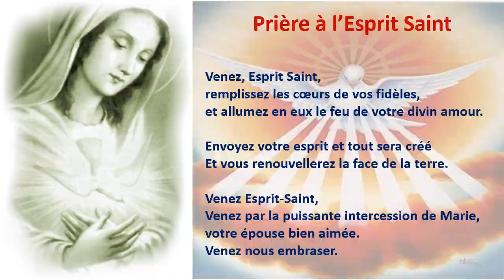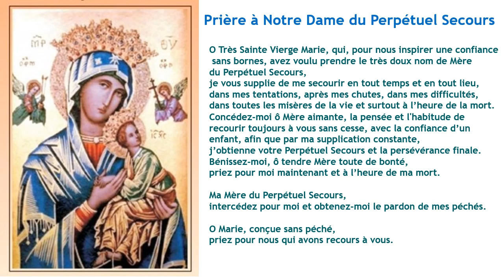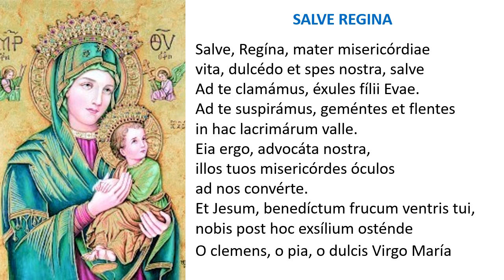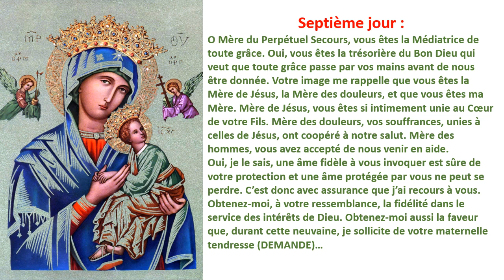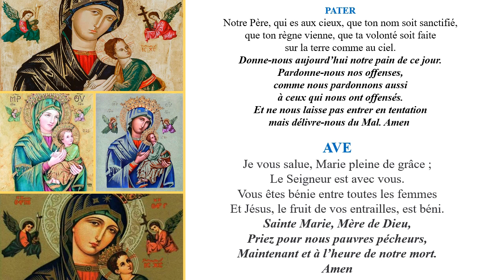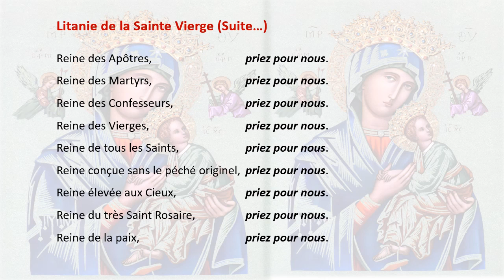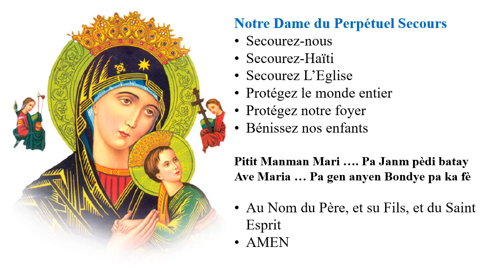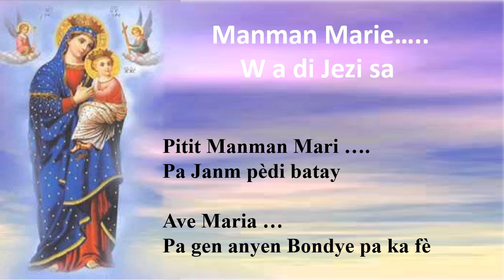Neuvaine a Notre Dame du Perpetuel Secours 7e Jour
Litanies de la Vierge Marie
Prières a Notre Dame du Perpétuel Secours